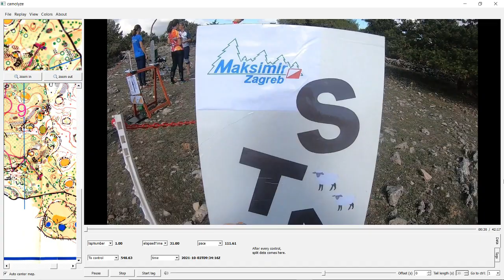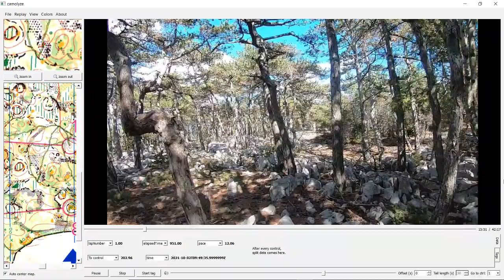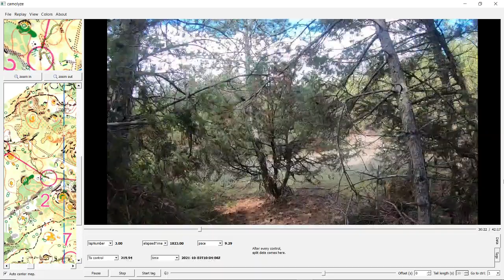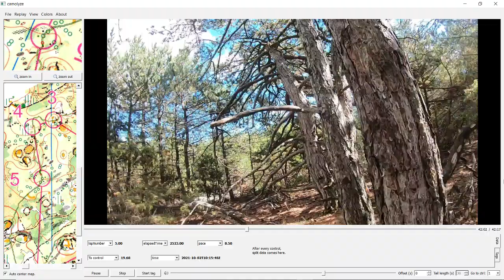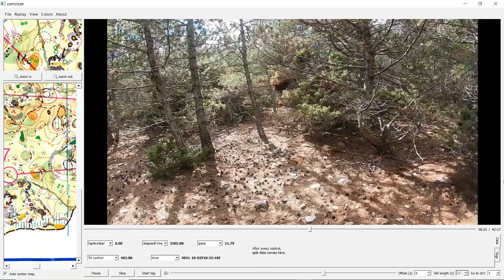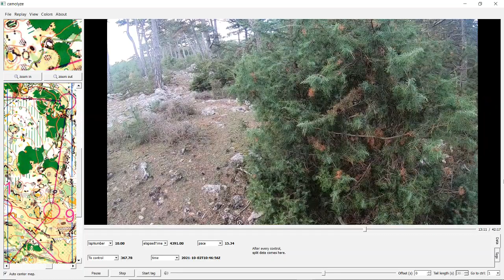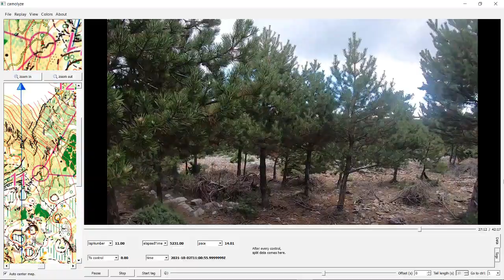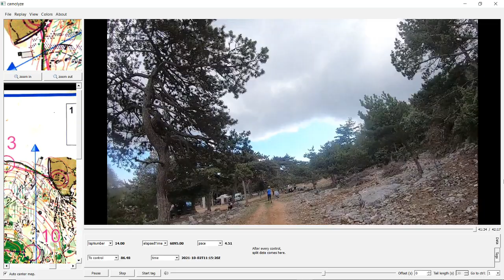BROC Orienteering Championship stage 1 Veli Gažul, Brac, Croatia 2 October 2021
OK Maksimir organisers of 'BROC', Brač Orienteering Championhips, held stage 1, a Long Race at Veli Gažul, in the centre of the island of Brac, Croatia, on Saturday 2 October 2021.
Gopro headcam video with map of course M45, around this wooded, limestone hillside.
(warning : full length over 1 hour 40 minutes!)